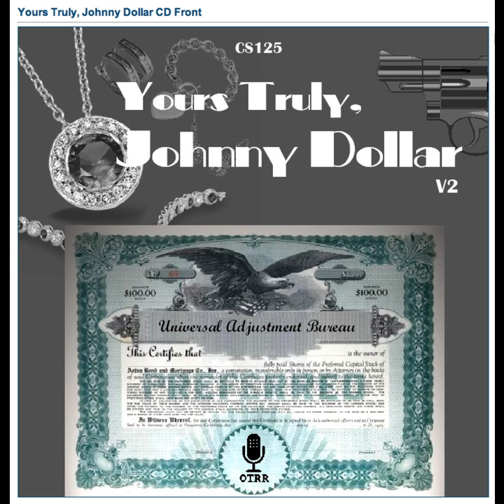Yours Truly, Johnny Dollar - 590405 631 The Frisco Fire Matter (clipped opening)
YTJD V2
Cast (Goldin): Virginia Gregg; Jack Johnstone (writer, producer, director); Bartlett Robinson; Vic Perrin; Gil Stratton; Donald Mosley; Alan Reed; Dan Cubberly (announcer); Lawrence Dobkin; Bob Bailey; Paul Dubov ; Tony Barrett; Maury Webster